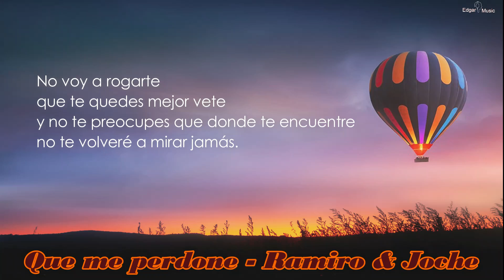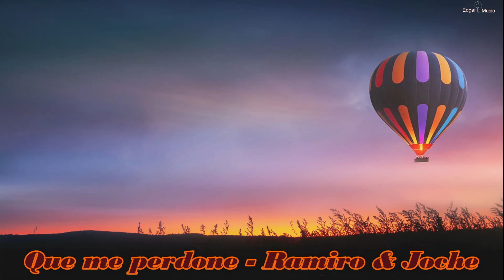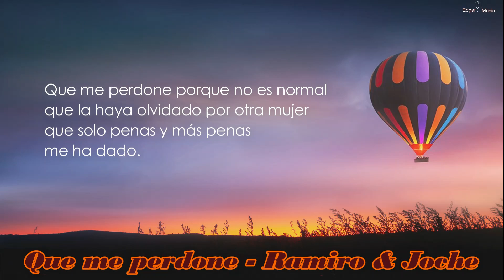Que me perdone - Ramiro & Joche, Letra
una canción para disfrutar de los buenos vallenatos románticos.